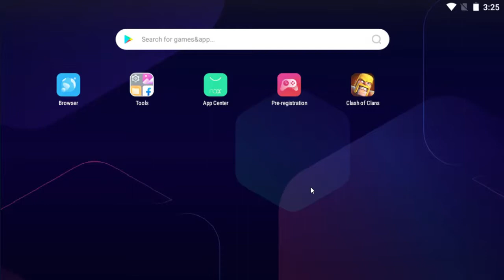Clash of clans. Attack on clash of clans. Townholl 11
In this video, I will show How to play clash of clans.